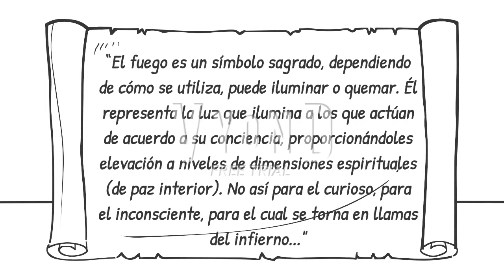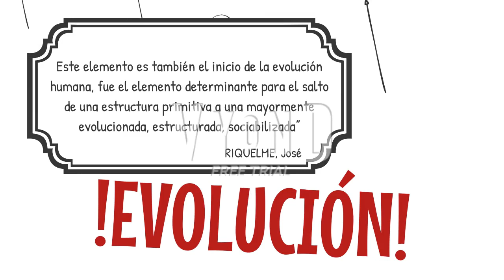PROMETEO ENCADENADO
Análisis y respuestas